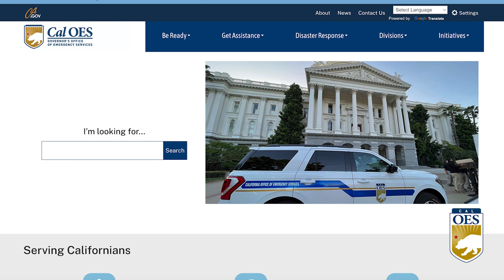THIS WEEK AT CAL OES 5-1-23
This Week, the California Governor's Office of Emergency Services recognized May 1st through 7th as Wildfire Preparedness Week. In collaboration with CAL FIRE, Cal OES toured the state to talk about the importance of being prepared for wildfire season.